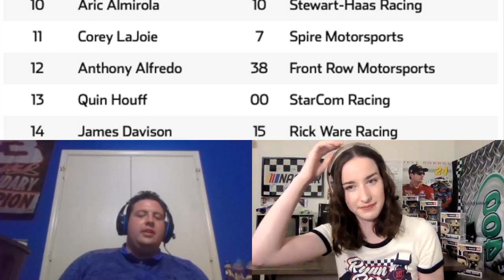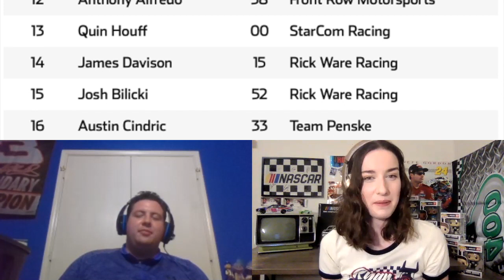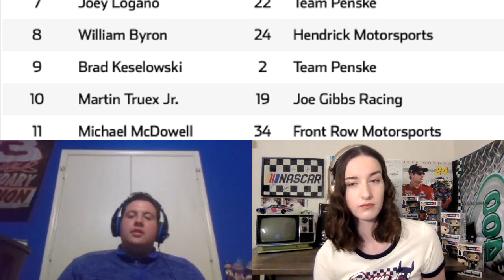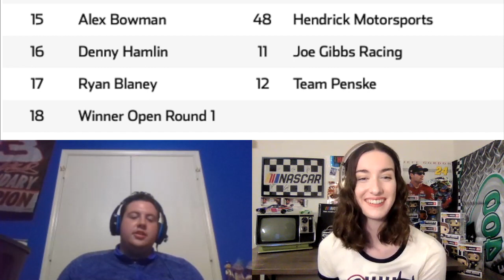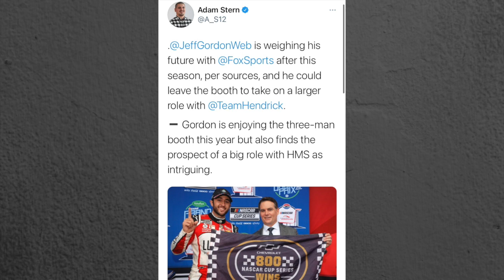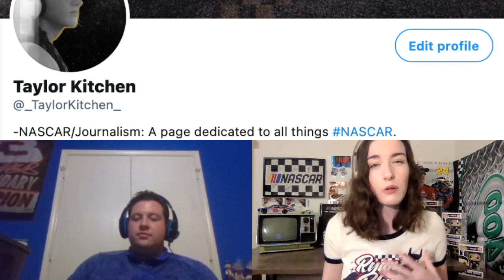Texas All-Star Race Preview w/ Zachary Bell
Zachary Bell and I discuss the Texas All-Star Race at Texas Motor Speedway.

This is non-points race, but a fun one nevertheless because these drivers are racing for ONE MILLION DOLLARS!

Zach and I break down the contenders: Who races their way in, who wins the fan vote and who wins the whole thing!

We also talk about recent news of Jeff Gordon considering a bigger role at Hendrick Motorsports vs. staying in the FOX Booth!

Topics:

0:00 -Welcome
0:34 -ASR Introduction/Rules
1:25 -ASR Open
9:10 -ASR Winner Picks
13:13 -An Ode to TMS / The ASR
19:02 -Will Jeff Gordon Leave the Booth?
24:31 -What would you do for $1 Million?
26:19 -Close

My name is Taylor Kitchen and welcome to Above The Yellow Line.
This is the channel where we talk about the NASCAR Cup Series updates, theories, news, recaps, and more!